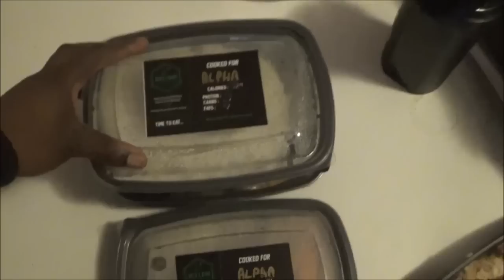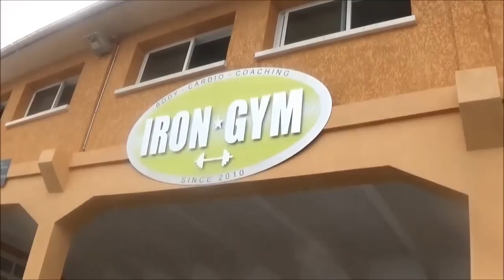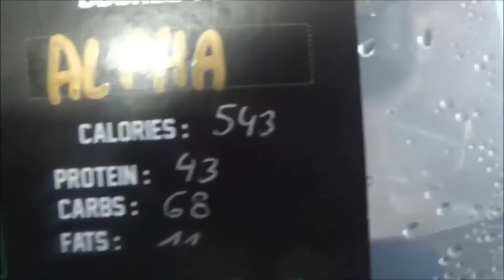Fuite de la rencontre avec From Human To God et Jean Onche Le Musclay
Un jean onche timide, un FHTG qui ragequit et un Nathan distributeur de PLS.
Sincèrement, réconciliez vous les kheys, et faites cette foutue vidéo